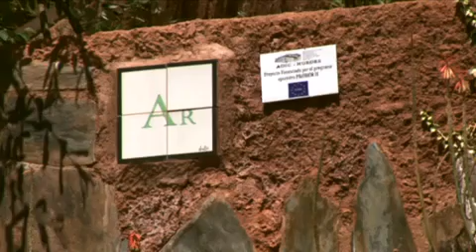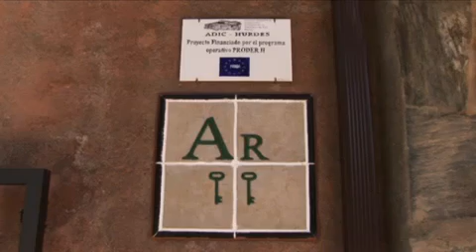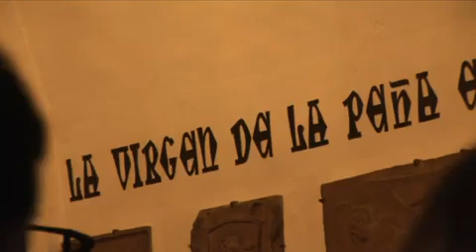Las Hurdes Resumen 2/4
Este video al igual que el anterior, da una visión global de la comarca de las Hurdes, en concreto se centra en el turismo resaltando las virtudes de dicha comarca para fomentarlo.
Producido por: El Auriga producciones s.l.